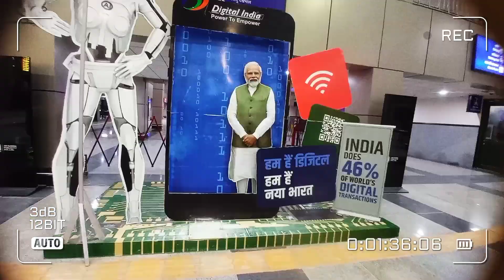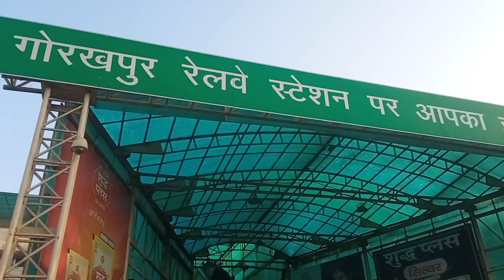🚩Ayodhya Dham Jn To Gorakhpur Jn Vlog 😍 || Amrit Bharat Train journey || Travel Vlogs 🔥🔥